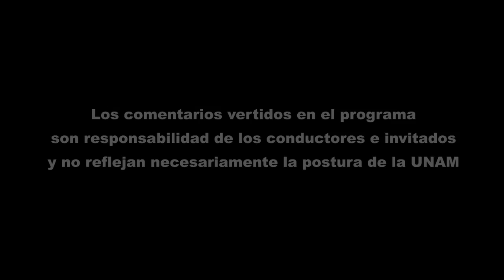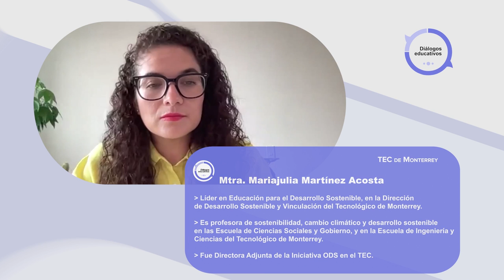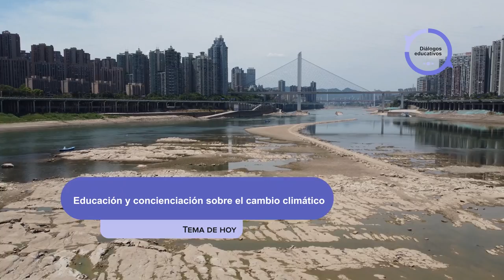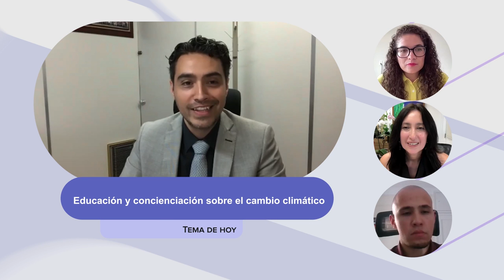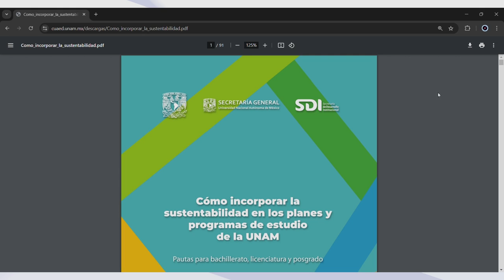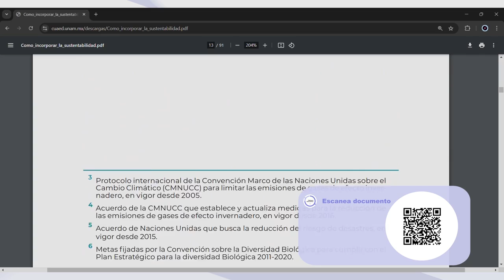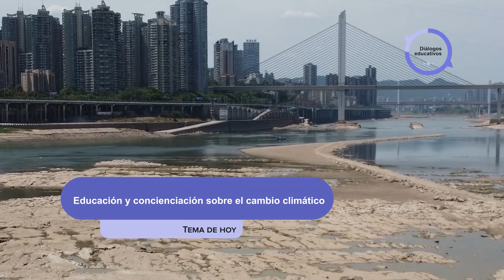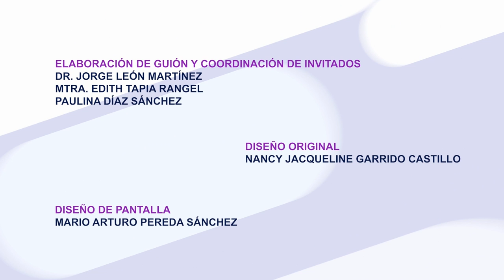Educación y concienciación sobre el cambio climático | Diálogos Educativos | T1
Les presentamos el programa: “Educación y concienciación sobre el cambio climático" de la Serie "Diálogos Educativos Temporada 1". Producción de Mirador Universitario de la CUAED, transmitido en 2024.

SINOPSIS: Se abordarán proyectos educativos en torno al cambio climático desde las universidades. Se revisarán los retos que implica la formación en este sentido, así como las  estrategias en marcha desde la universidad.

Conducción: Dra. Jackeline Bucio García
Participantes: Dr. Jorge Luis García Franco, Dr. Hibraim Mendoza Pérez, Mtra. Mariajulia Martínez Acosta
Productor General: Julio César Pérez Navarro
Postproducción: Mario A. Pereda Sánchez
Grabación virtual: José Ramón San Pablo García G., Paulina A. Díaz S.